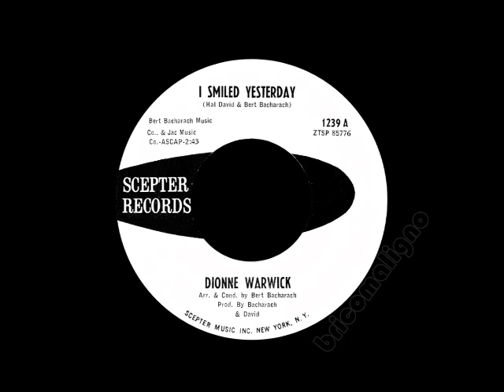Dionne Warwick - I Smiled Yesterday